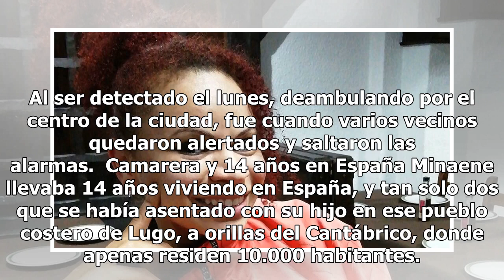Matricidio en Lugo: Minaene amenazó a su hijo con denunciarlo porque la maltrataba y él la mató